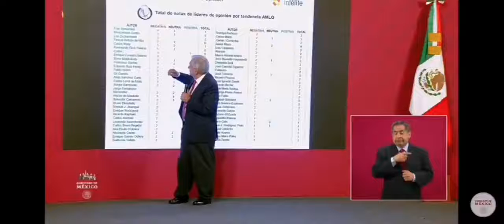LOPEZ OBRADOR : CRITICA A LA PRENSA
Que chiquito es un presidente al que le preocupa tanto lo que opinan de él, que lo convierte en tema de la agenda nacional.

¡Vaya transformación!